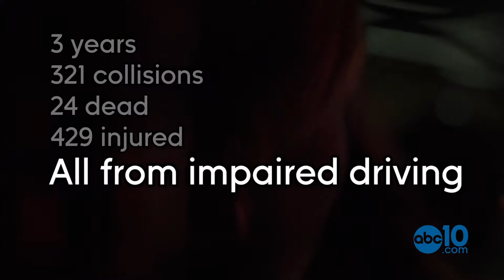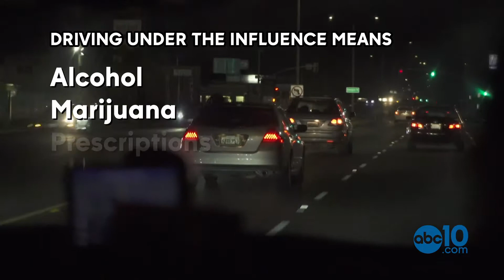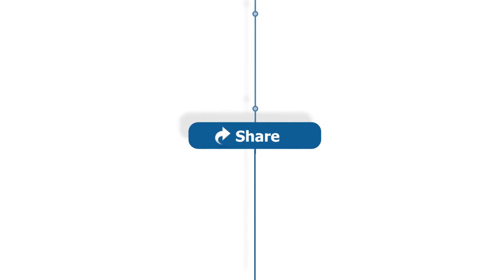Stocktno DUI Saturation Patrol Social Video